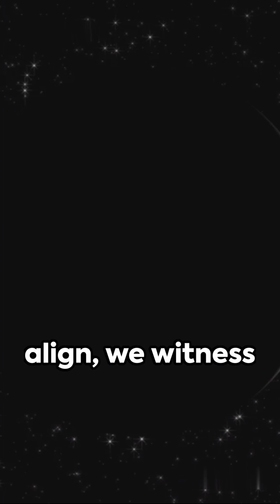Impact of Moon on Tidal waves😱